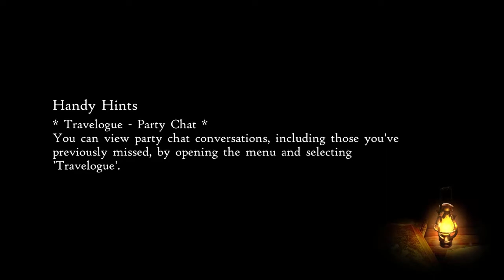Bravely Default II - 95 - Chapter 2-39 - Side Quest: Blinded by Beauty - Boss: Vespus Hex (Hard)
The side quest number 43 that triggers after doing side quest number 35 (at the local shop). Gloria struggles to understand why some kids find her DROP DEAD GORGEOUS.

Seth (Red Mage) - Lv. 27
Gloria (Pictomancer) - Lv. 27
Elvis (Ranger) - Lv. 27
Adelle (Shieldmaster) - Lv. 27

Except it involves fighting a huge wasp.

Key Notes:

Boss: Vespus Hex - HP: 21,024 / Weakness: Lightning, Light, Bows / Family: Insect
Immune: Paralysis
Counters: Physical Attacks (uses Sting)
- Sting is capable of inflicting paralysis, while Bewitched can inflict Charm. A charmed ally means trouble, because they have a TOTAL disregard of whatever actions they do; from driving themselves to negative BP numbers, fleeing, to using big attacks on your team members, all randomly. You can restore charmed targets by smacking them or using a Remedy.
- Its biggest nightmare is facing off against a Ranger, assuming they have Counter-Savvy equipped to avoid getting stung to death.